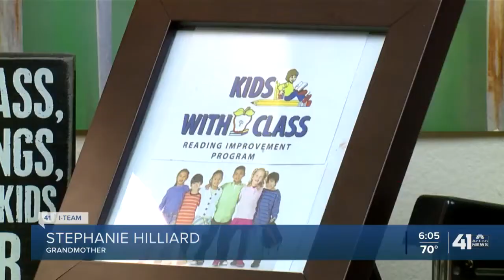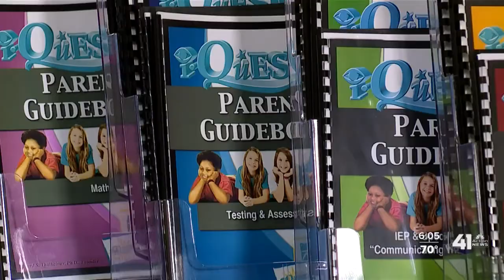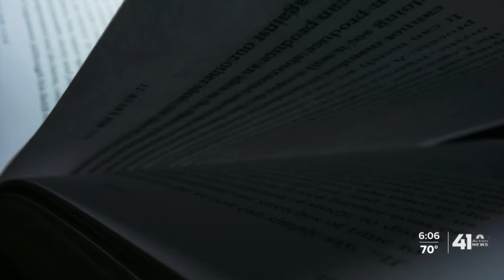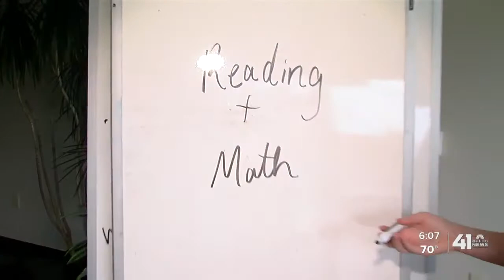In-Depth: Tutors see big demand due to learning loss fears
A recent Horace Mann report found 97% of K-12 teachers surveyed saw learning loss among their students. As families look for ways to fill educational gaps, tutoring services are seeing a major spike in demand this summer.